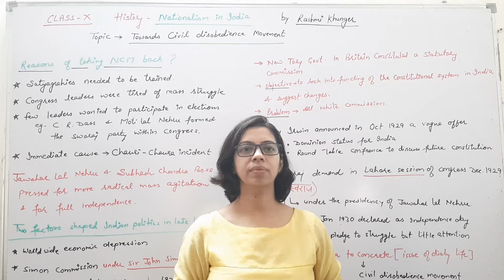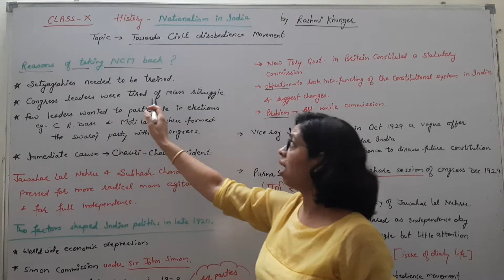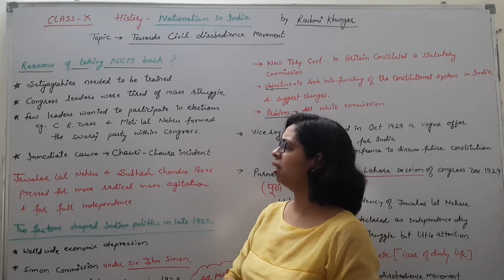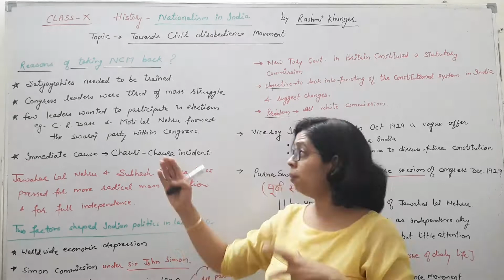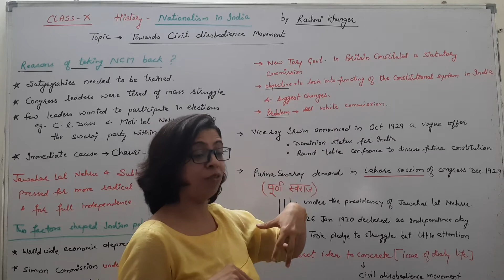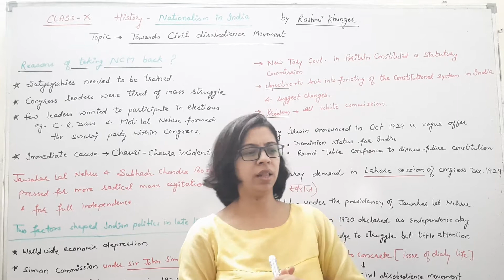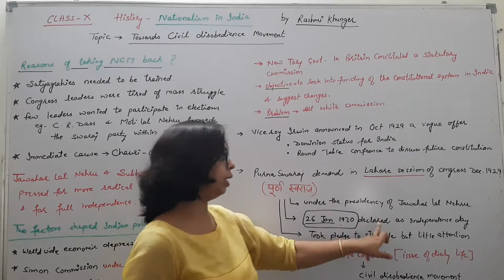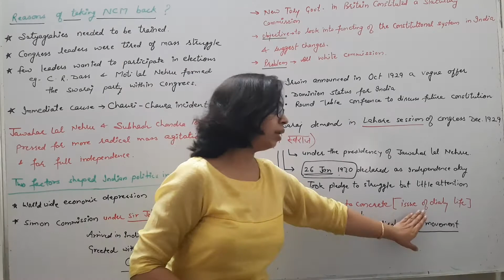NATIONALISM in India | Class:10 | History | Part 5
I hope you all would be enjoying history